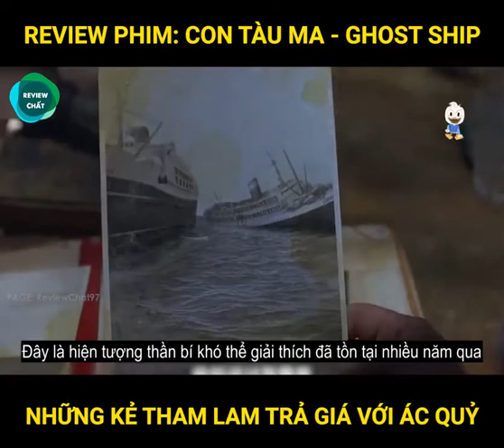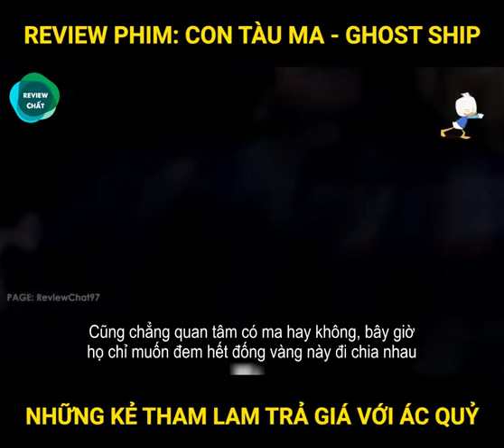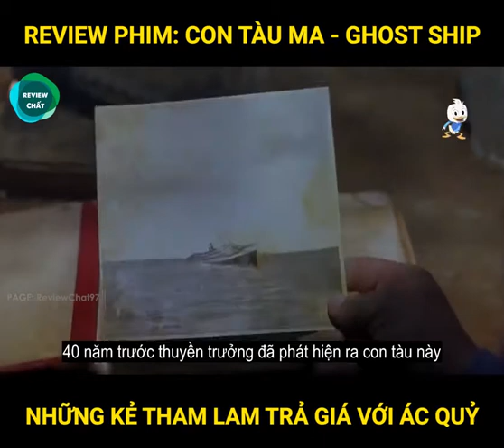Review Phim: Con Tàu M.a - Ghost Ship